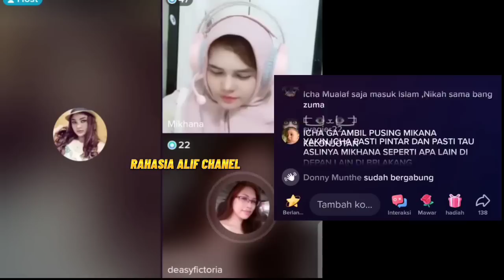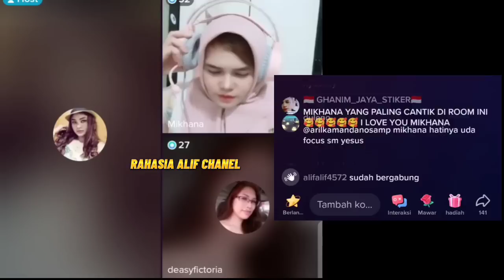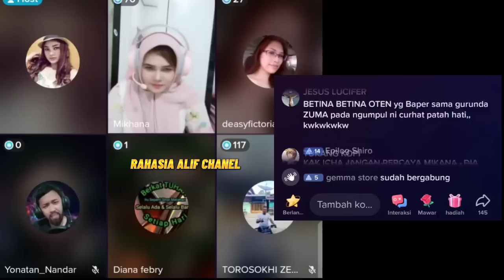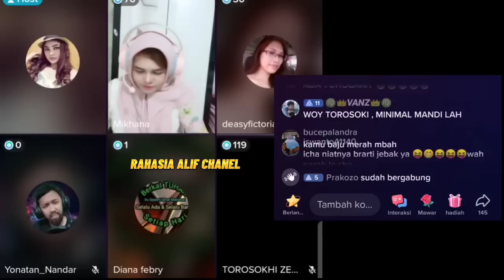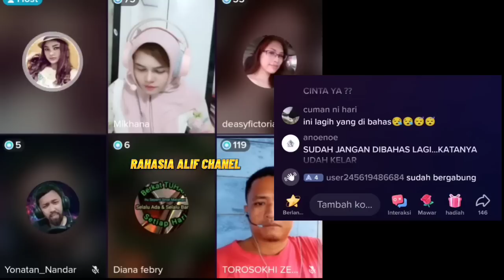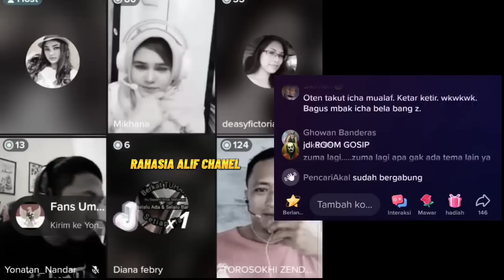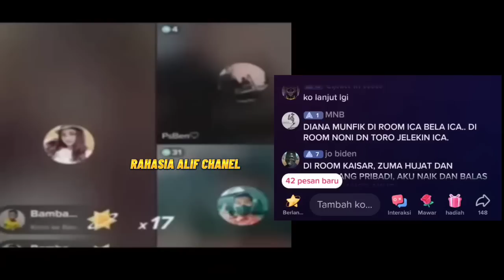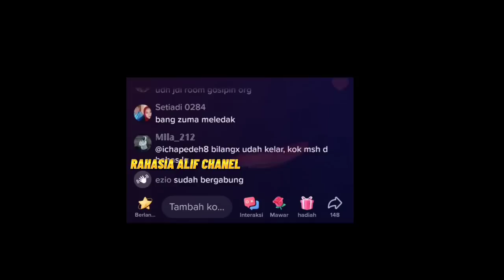TIGA WANITA INI MENGAKU PERNAH DIAJAK NIKAH OLEH BANG ZUMA